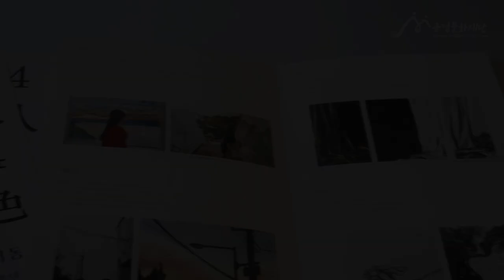2021 서동예술창작공간 「뮤지엄 서동」 SEASON 3 「너와 나 우리, 함께하는 서동 4인 4색」展 온라인 전시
2021 서동예술창작공간 「뮤지엄 서동」 SEASON 2. 제 3전시 '도시와 사람들 in 서동' 展

with 정재은 작가, 이현주 작가, 이지엽 작가, 장유미 작가

✔ 기간 :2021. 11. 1.(월) ~11. 12.(금) 10:00~18:00
✔ 장소 : 서동예술창작공간 작은갤러리